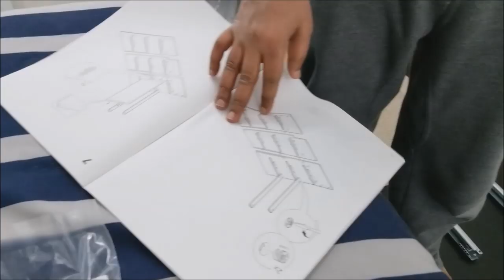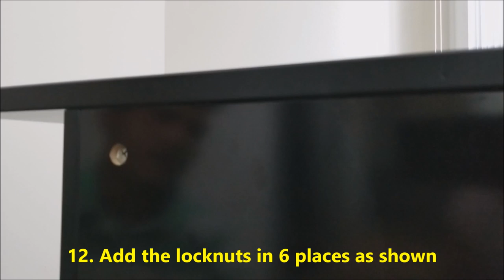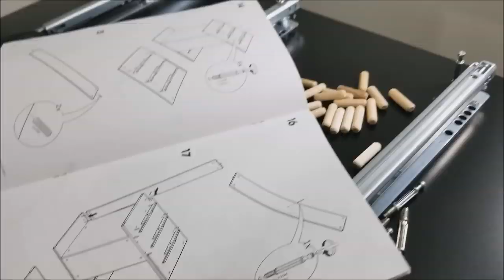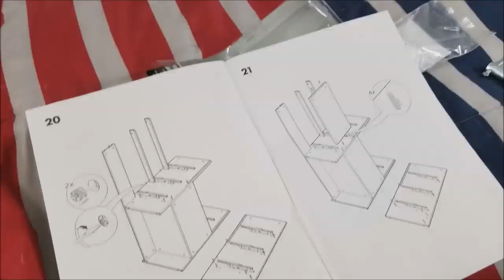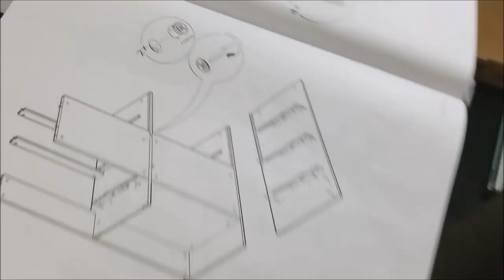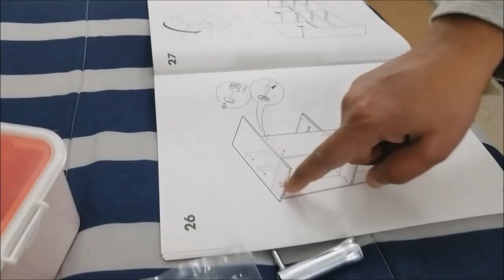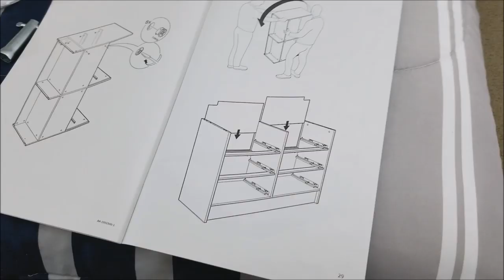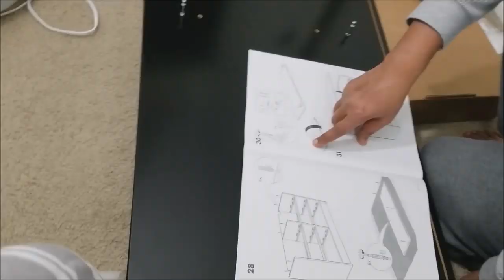IKEA DYFJORD DRESSER 6 DRAWER CHEST - HOW TO ASSEMBLE - Part 1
This video shows how to assemble the IKEA DYFJORD 6-Drawer chest. I have made this video in 2 parts. The first part shows the assembly of the main body & the second part shows the assembly of the drawers & mounting on to the main body.